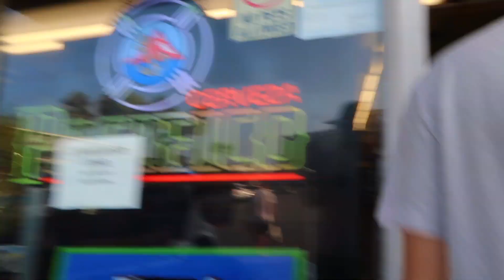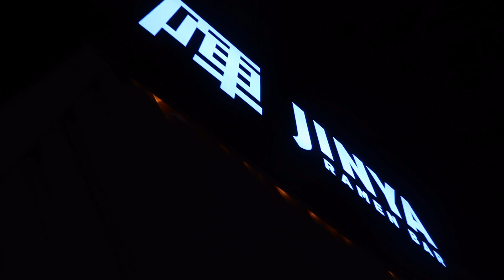Saturday Sailing in Santa Monica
It's just another day in the bay. We took our buddy Cody Simpson and his girl Clair out for a sunset sail on the water. We went swimming, drank champagne, ate stupid amounts of doritos and listened to Christmas music haha.